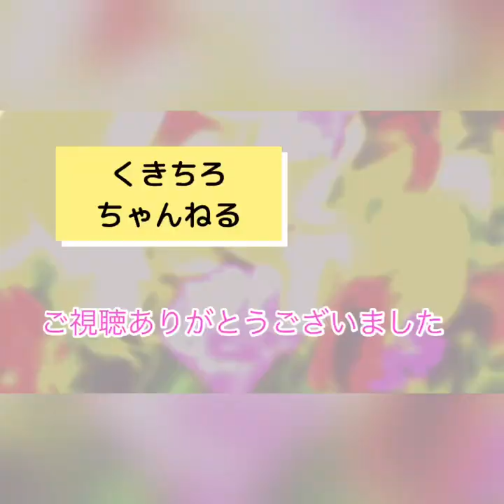カブトムシ捕まえに行きました